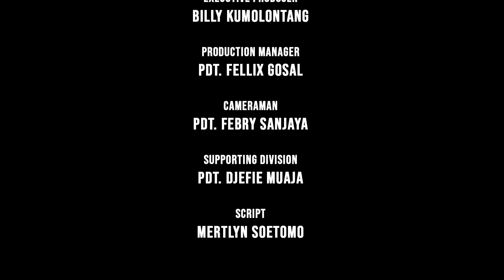Renungan Pagi | Menjadi Putra dan Putri Allah | 03 Februari 2021